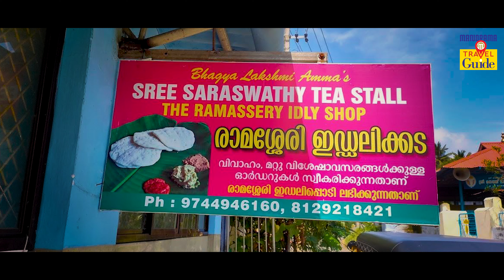ராமசேரி இட்லி | Ramassery Idli | Traditioanl Idli Making | Palakkadu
Ramassery is about 8 km from Palakkad on the Palakkad-Coimbatore road. It is said that a Mudaliar family, which moved to Ramassery from a Tamil Nadu village were the inventors of this popular dish. This family claims an ancestryof over 100 years of making Ramassery idli

The ingredients used are rice, black gram, fenugreek, salt and the same recipe which the family's ancestors had used is still being followed. The idli is cooked in earthenware on hearths which are fuelled by the barks of tamarind tree. One set of idlis will be ready in one or two minutes. The sale of idlis start sometime around 4 am and till about 9 am, it is rush hours. Many hotels around also purchase idlis from here.

Ft: Sanuja
Direction: Abijith Vaniyabalam
Creative Head: Riyaz irinjalakuda
Camera: Nidhin Thalikulam
Editing: Sherin Krishna
Vox: Aiswarya Lakshmi
Script: Vinod Chandran